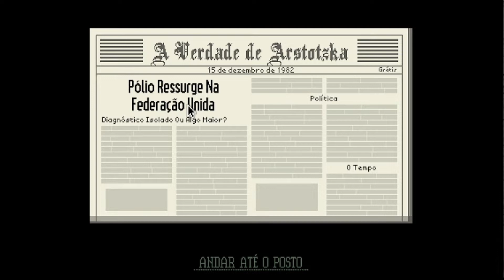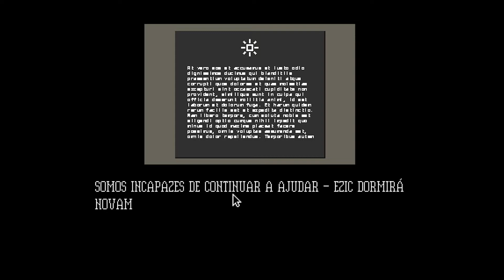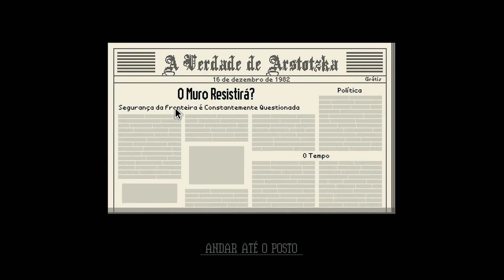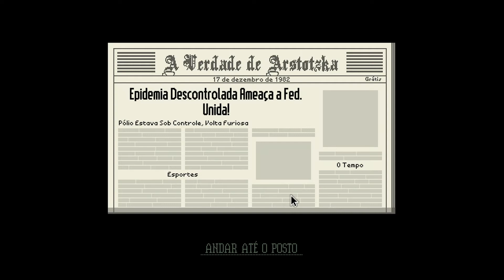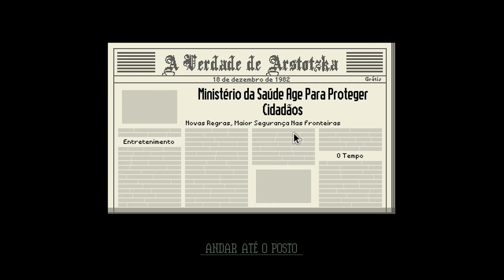Papers, Please #8 : O Homem De Vermelho